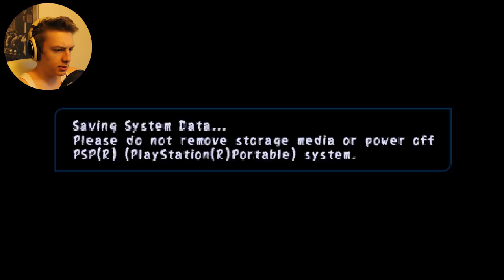NICHT IN DIE AUGEN SEHEN! #02 • Let's Play CORPSE PARTY Chapter 2 (FACECAM/Deutsch/German)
Wenn euch das Video gefällt, würde mir eine positive Bewertung sehr aushelfen! :)

»INTRO
Montee - Vanilla V.I.P.